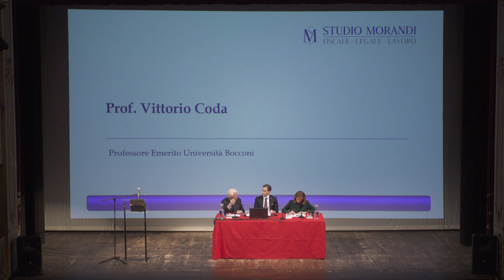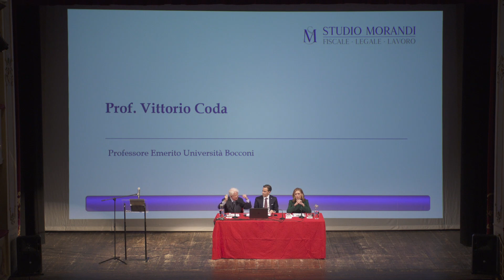Vittorio Coda - 11 dicembre 2019 - Teatro Asioli di Correggio (organizzato dallo Studio Morandi)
Vittorio Coda - Intervento "Valori, cultura d'impresa, passione e intelligenza: fattori chiave per la continuità e il successo dell'impresa"
11 dicembre 2019 - Teatro Asioli di Correggio (evento organizzato dallo Studio Morandi)